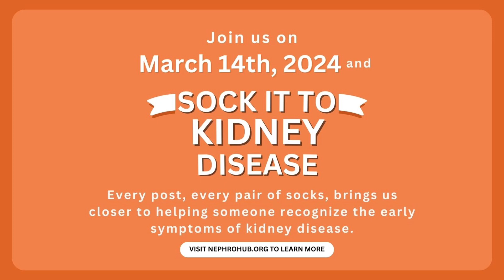Sock It to Kidney Disease This World Kidney Day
Black, Hispanic, Native American, and Asian communities are statistically more likely than their white counterparts to be affected by kidney disease, underscoring the critical need for heightened awareness across diverse populations. In recognition of World Kidney Day, we honor kidney health advocate and musician David Rush, along with the 850 million people worldwide who are living with kidney disease. By wearing and sharing our brightest, most colorful socks on social media with the hashtag sockittokidneydisease, we aim to raise awareness and amplify the World Kidney Day 2024 message: Advancing equitable access
to care and optimal medication practice. Gear up with your funkiest socks and join us in this vital cause.

About NUGoKidney
Northwestern University's George M. O'Brien Kidney Research Core Center provides data, tools, and resources to promote collaborative partnerships and propel the development of transformative therapeutics for patients with kidney diseases.